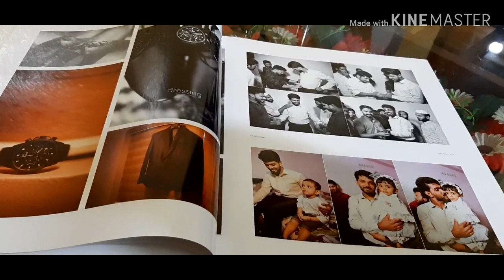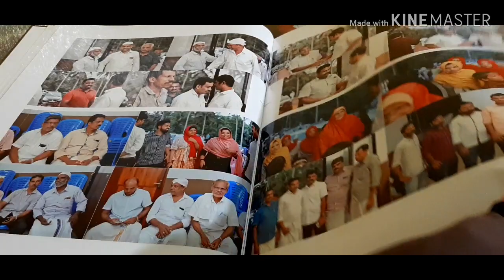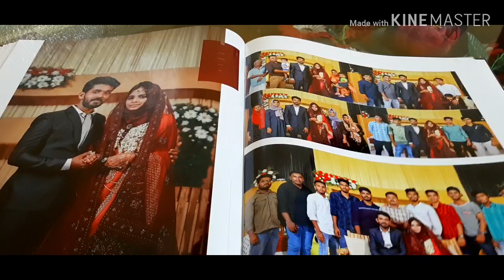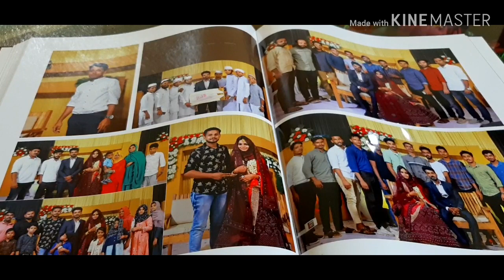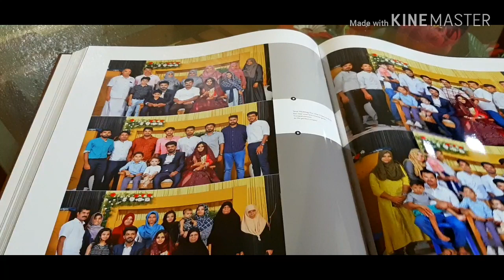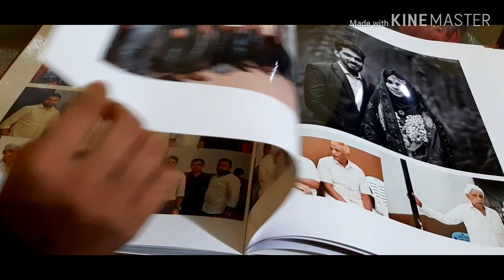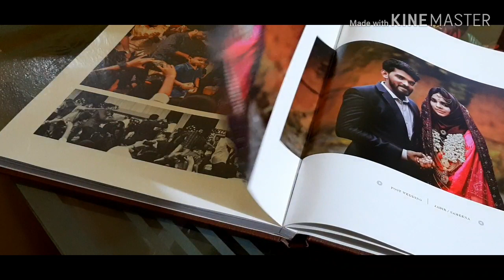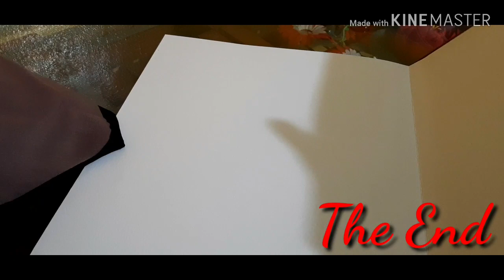My Sister Wedding Album......//Wedding Album .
Smeena and  Jabir Wedding Album